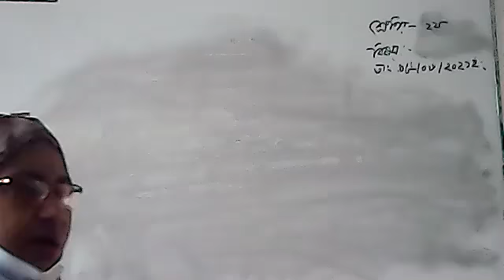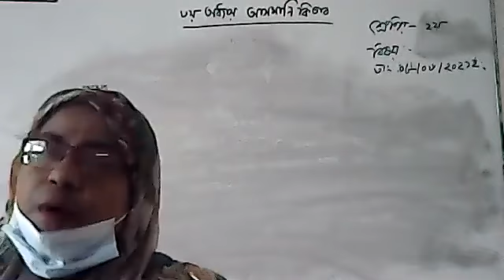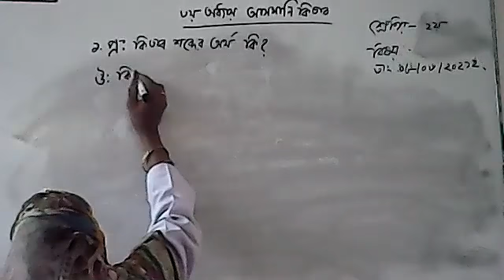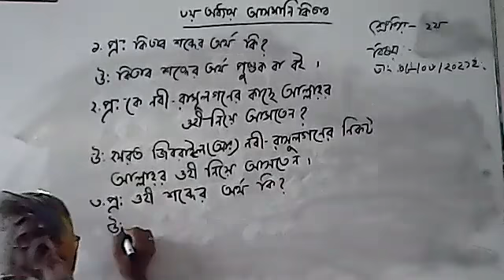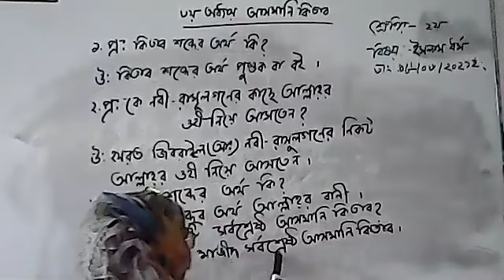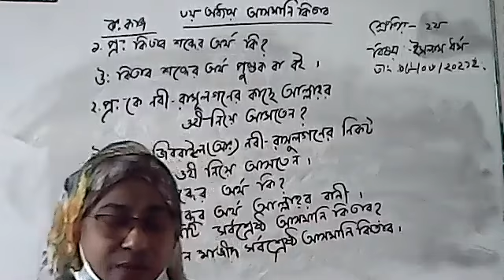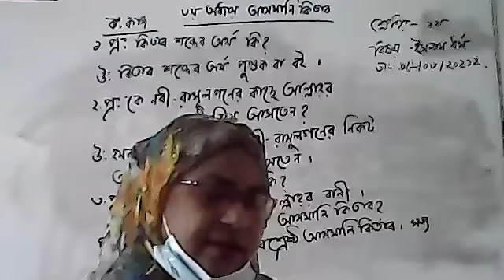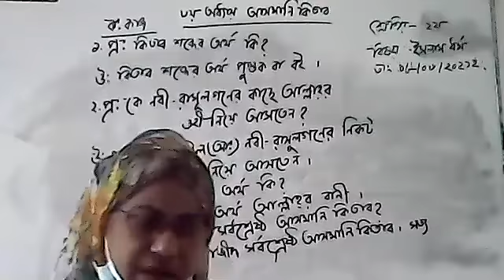CLASS 2 ISLAM